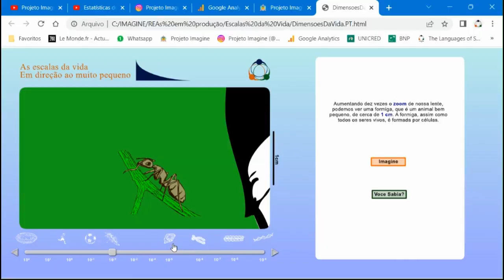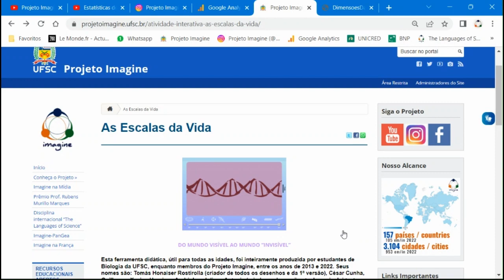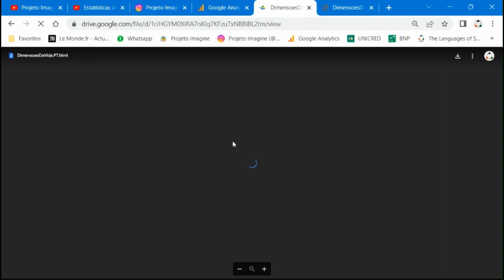Escalas da Vida: o que vemos e o que não vemos a olho nu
O mundo é feito de coisas dos mais diversos tamanhos: de objetos menores do que grãos de poeira até enormes montanhas! Com os seres vivos não é diferente: nós, os outros animais e até as plantas somos formados por órgãos, como o coração e os pulmões. Estes, por sua vez, são feitos de coisas ainda menores, chamadas células, que têm dentro delas coisas menores ainda.

Venha, é hora de começar uma jornada pelas diferentes escalas que formam a vida!
Baixe o arquivo no idioma desejado (português, inglês ou francês) diretamente do site do Projeto Imagine Clique na imagem do site, salve o arquivo e execute-o em seu computador, tablet ou celular.

Esta ferramenta didática, útil para todas as idades, foi inteiramente produzida por estudantes de Biologia da UFSC, enquanto membros do Projeto Imagine. Eles são: Tomás Honaiser Rostirolla (criador de todos os desenhos e da 1ª versão), César Cunha, Guilherme Xavier, Henrique Andriolo e Juliana Antonia (criadores da versão atual, que inclui textos). As versões em francês e inglês foram traduzidas pelas professoras Cathy Hupin (França) e Mouna Bouhlel (Tunísia).